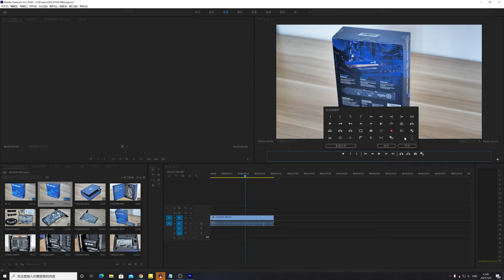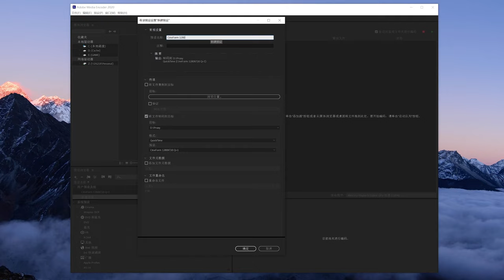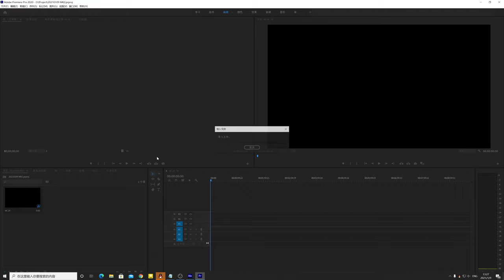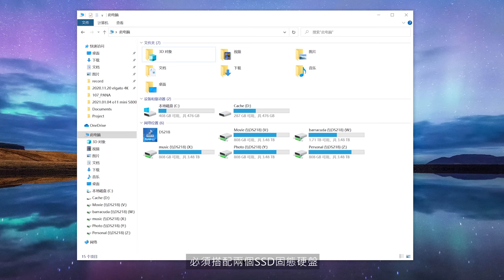「Premiere」教你如何創建「代理」讓4K視頻剪輯 更爲輕鬆流暢 提高效率